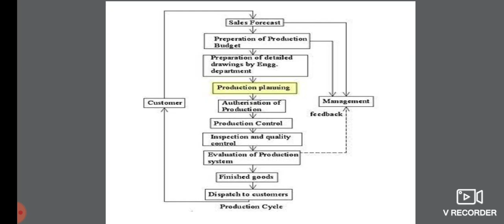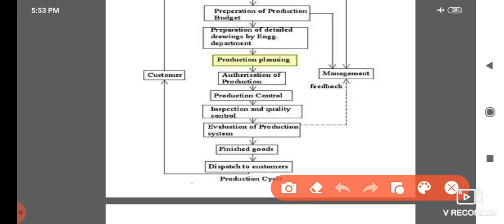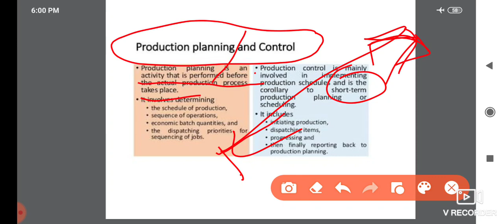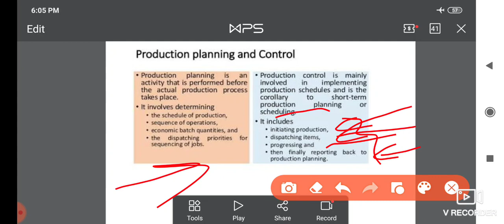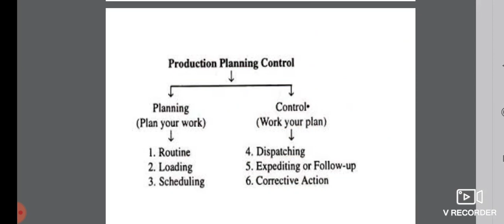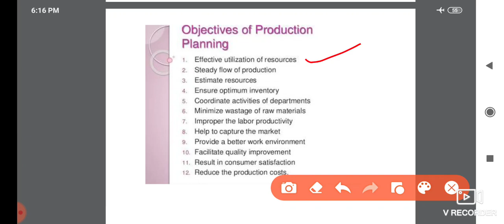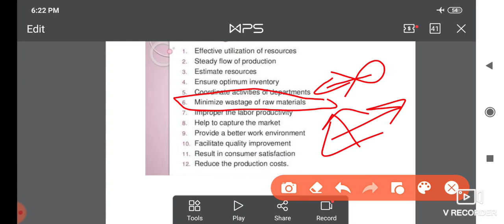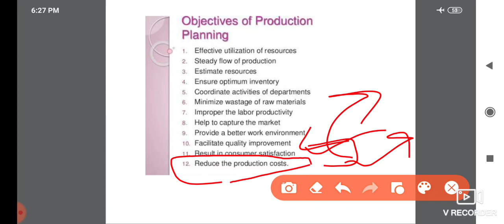PPC ll introduction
Hi students
in this class you can learn about the concept of introduction